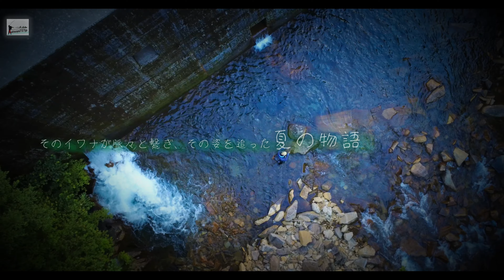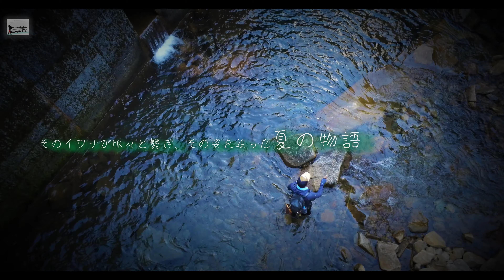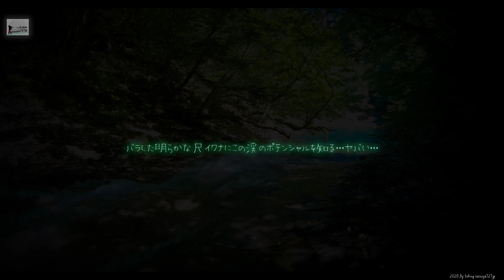2020 fly fishing trip24 フライフィッシング 金山衆が守りし尺イワナの渓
皆さんお久ぶりです、ほんとUPが遅れております(__)
今回は今頃ですが、お盆休み1日取れた時に友達のyujiにお誘いいたただき、ある源流に行ってきました!なんとそこは、ビックリするほど素晴らしいイワナが場所でした、ここのイワナはある山師たちが５００年前担ぎ放流した場所、そのイワナが脈々と受け継ぎ私達のロッドを絞ってくれました。
ほんと友には感謝です。
I met a fish that was released 500 years ago by fly fishing in a place where there were no fish originally!